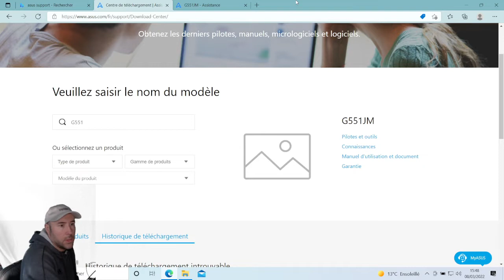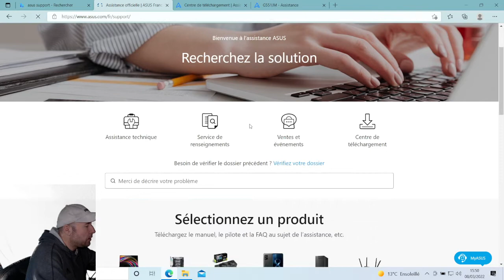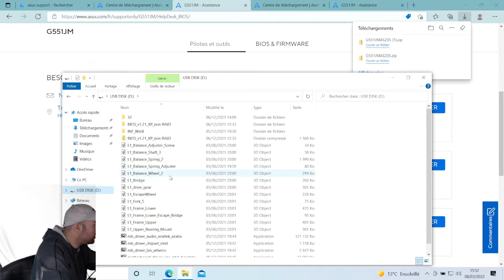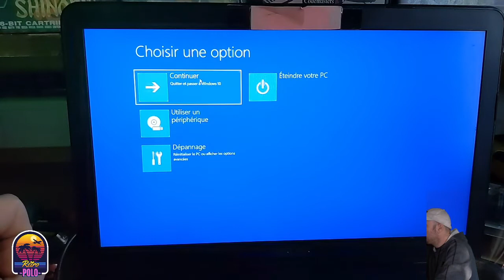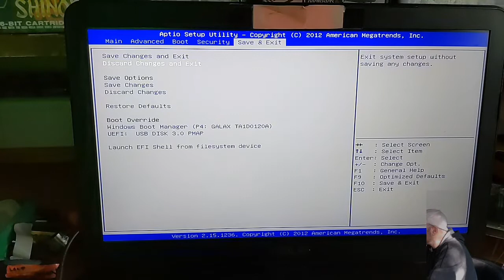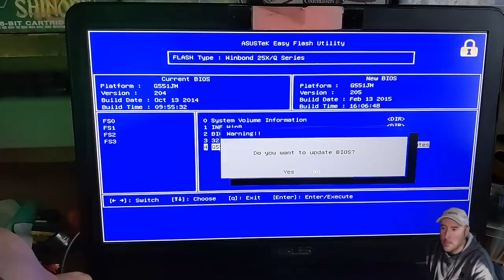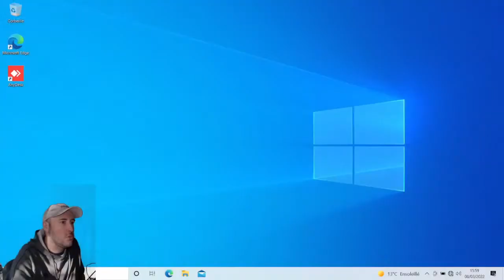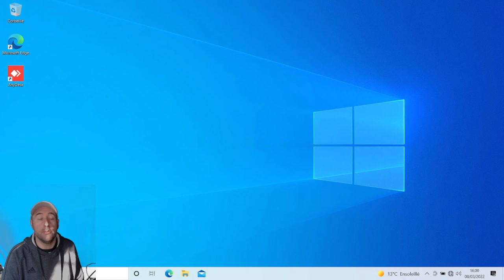TUTO ASUS FLASH BIOS & UEFI DE A à Z